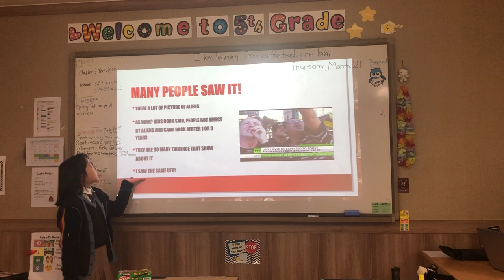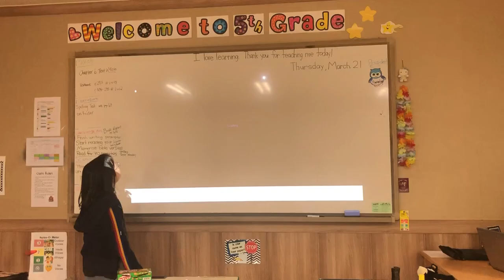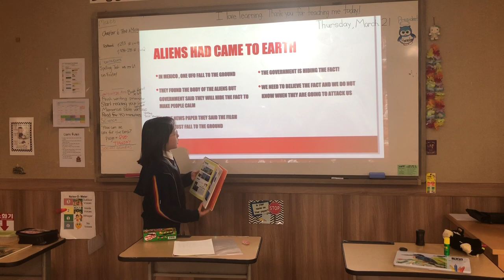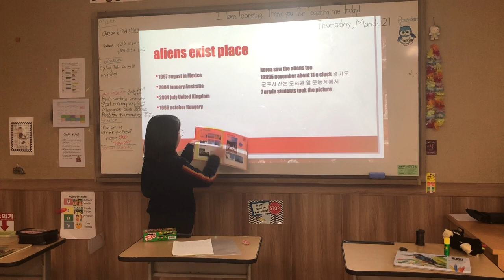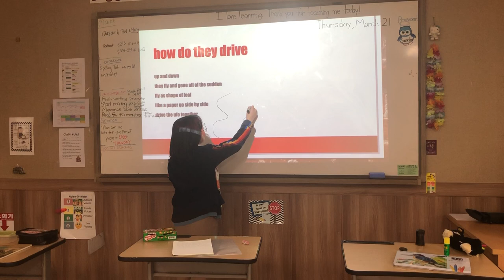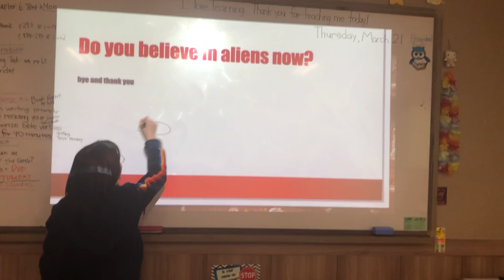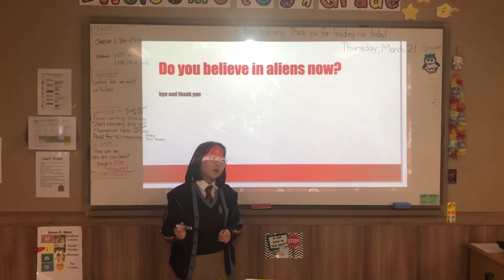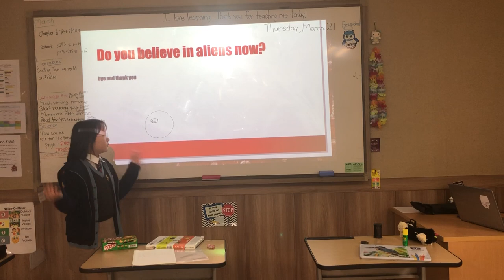KCIS G5 Literature Class Presentation (Chelsea)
For Miss. Angela's G5 Literature class, Chelsea presented on her opinion on the existence of aliens. After learning about opinion vs. fact, students picked a topic and presented their opinion of it.